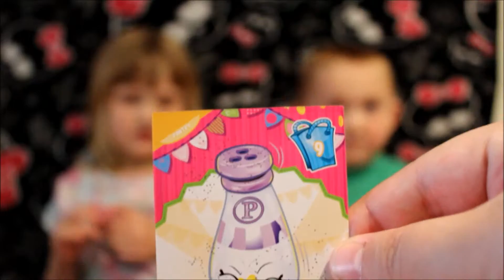Super Sunday Blind Bag Surprise Day! Episode 9!!! |Unicorno|Shopkins|DocMcStuffins|rahrahs.review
Today, we got some pretty awesome blind bags! Which one is your favorite?